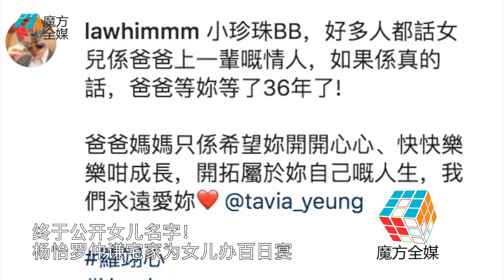終於公開女兒名字！楊怡羅仲謙宅家為女兒辦百日宴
前TVB視后楊怡今年4月為老公羅仲謙誕下女兒小珍珠，原本二人打算為女兒舉辦百日宴，並且邀請一眾親朋好友參加。但因為香港疫情加深的原因，夫妻倆日前向媒體表示為了保持社交距離，無奈取消百日宴。但怎麼說也是一個值得紀念的日子，夫妻倆最後決定一家三口在家裡低調慶祝，簡單而溫馨。